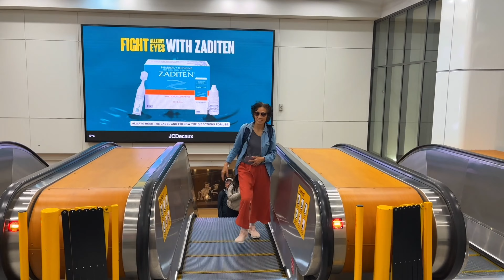周日徒步#2023 1015#Rose Bay#Bondi Beach#11人同行